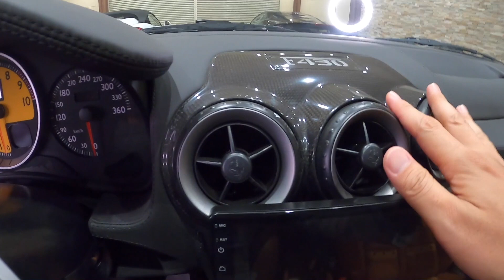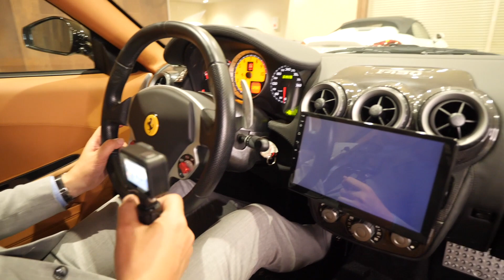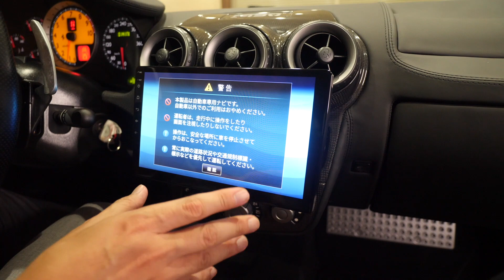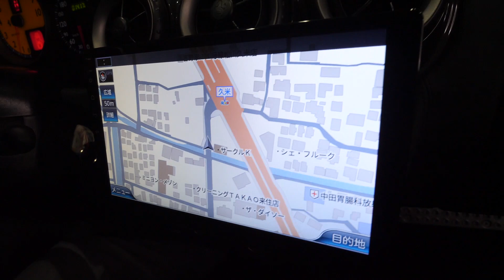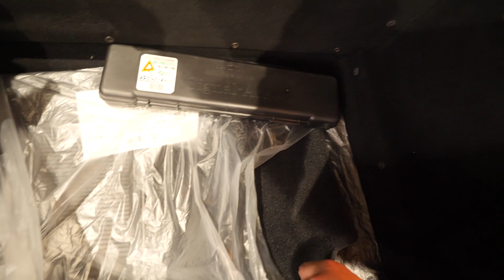フェラーリ F430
株式会社CarConcentCost

Ferrari F430
平成20年式　1.4万km